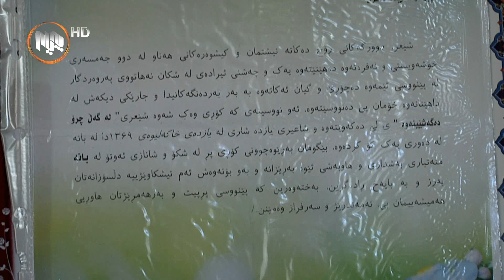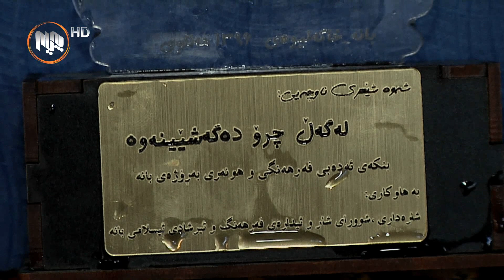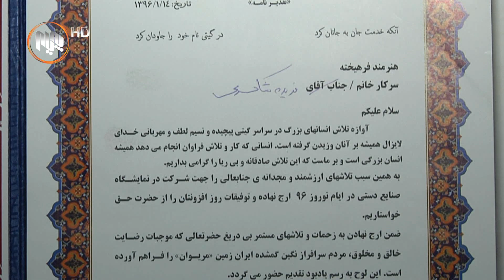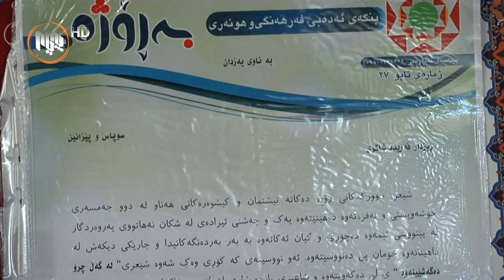له‌ ڕۆژهه‌ڵاته‌وه‌ - فه‌ریده‌ شاكیری